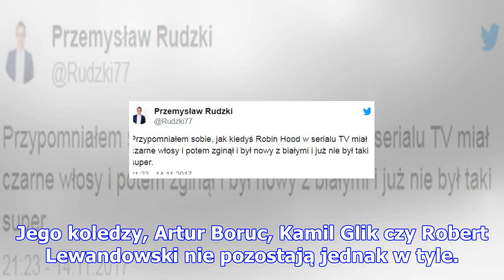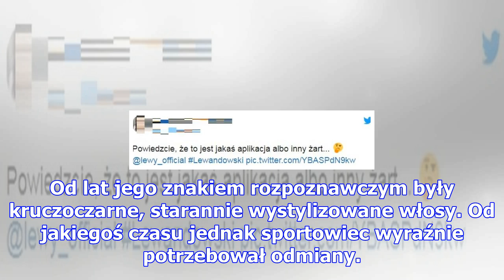Skandal w reprezentacji: lewandowski pofarbował się na blond! "to pewnie po kulkach mocy"...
Od dłuższego czasu piłkarze polskiej reprezentacji dają kibicom sporo powodów do radości. Po raz pie...